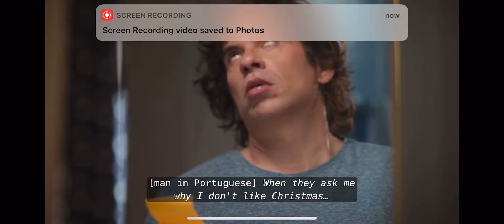Just Another Christmas Official trailer (HD) Movie (2020)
Just Another Christmas Coming December 3